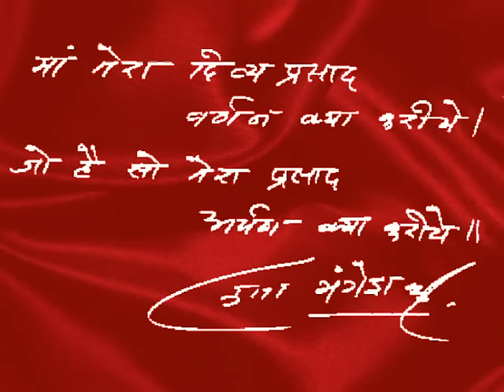Lata Mangeshkar - Choti Choti Kanyayein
Music video by Lata Mangeshkar performing Choti Choti Kanyaen. (C) 2008 Sony Music Entertainment India Pvt. Ltd